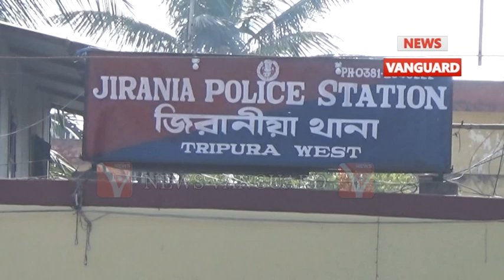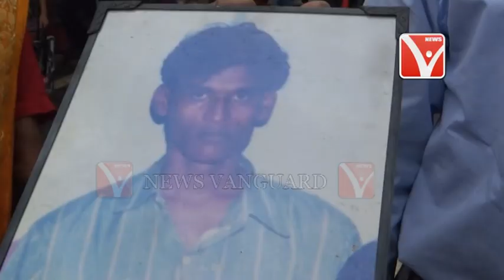সন্তান খুনের বিচার চাইলেন মা-বাবা, ফাইল চাপা পড়ে আছে জিরানিয়া থানায় ,.,.Telecast On 9/6/2018